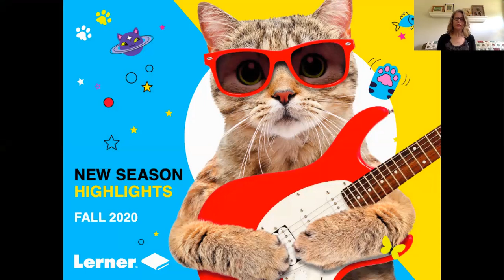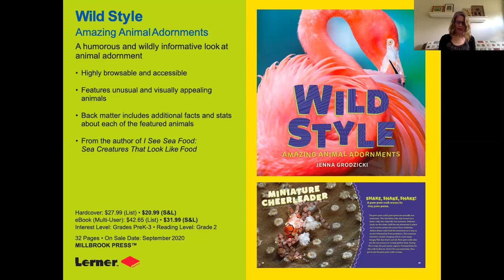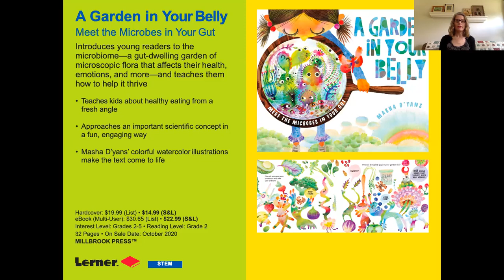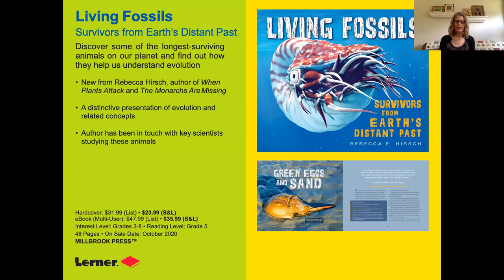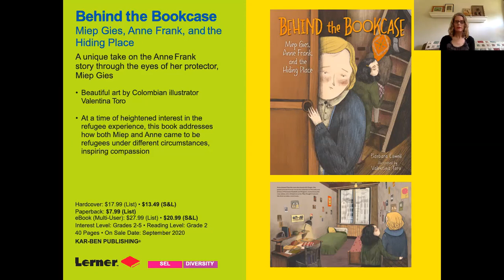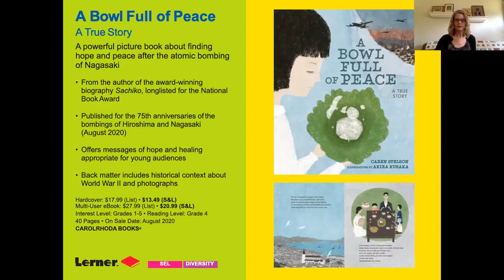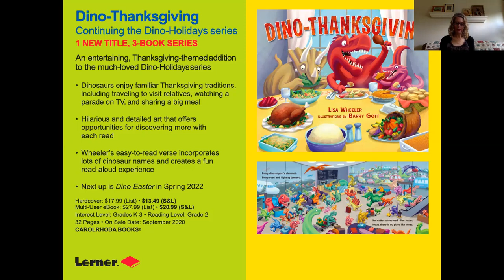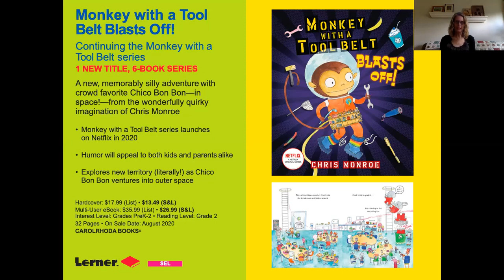Millbrook and Carolrhoda Picture Books Fall 2020 Preview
Join editorial director Carol Hinz as she shares highlights from Lerner Publishing Group's Fall 2020 picture books from the Millbrook Press, Carolrhoda, and Kar-Ben imprints. From educational to entertaining and funny to serious, there's something for every reader. Learn about the rarest bears on earth, the most unusual animal eyes, and your gut's microbiome. Go deep beneath the ocean to find out about living fossils, or follow along with scientists as they create prosthetics for injured animals. Read about the woman who brought Anne Frank's diary to the world, the amazing true story of Sachiko's family bowl that survived the Nagasaki bombing, and the poignant love and perspective that an immigrant grandmother offers her grandchild. Goof off with dinos at Thanksgiving, and join Chico Bon Bon, Monkey with a Tool Belt, on his first adventure into space. Learn more about our picture books and other forthcoming Fall titles at lernerbooks.com.